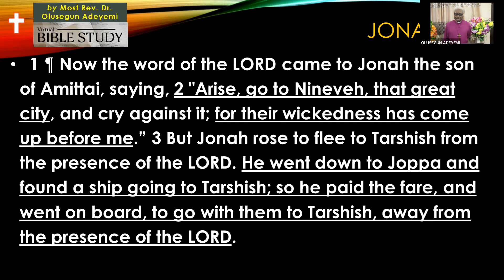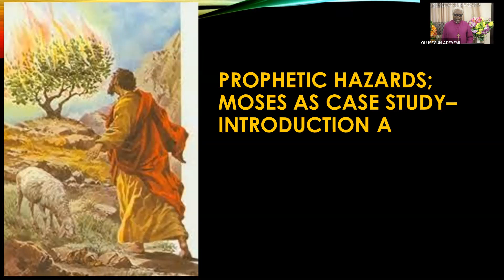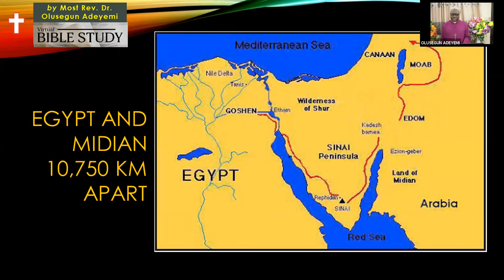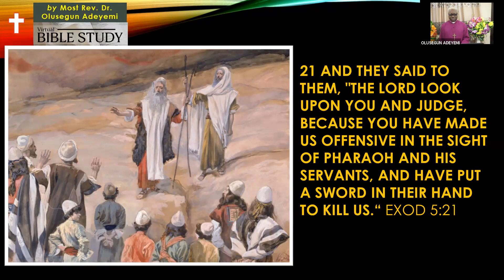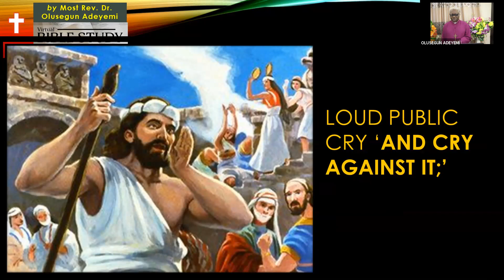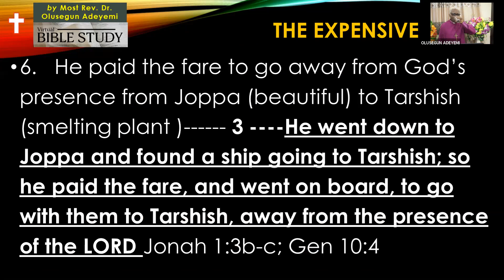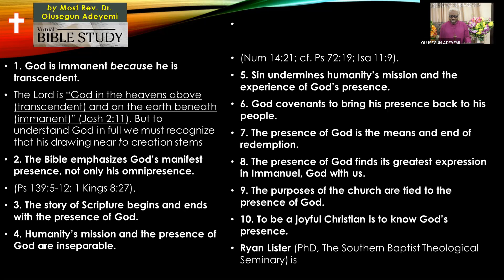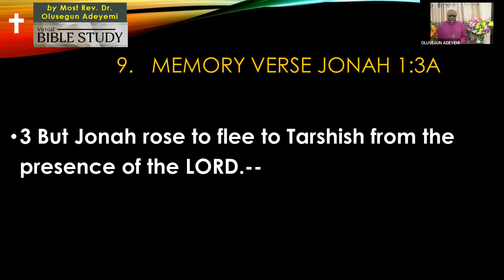Jonah study 2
Prophetic hazards - 1; The expensive cruize 1
Jonah 1:1-3